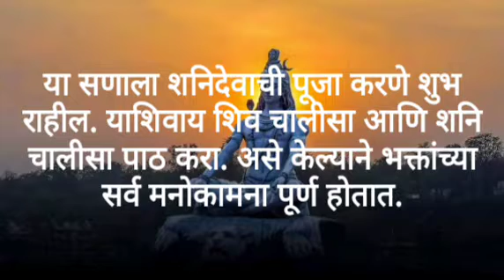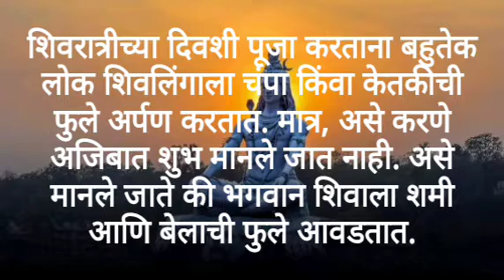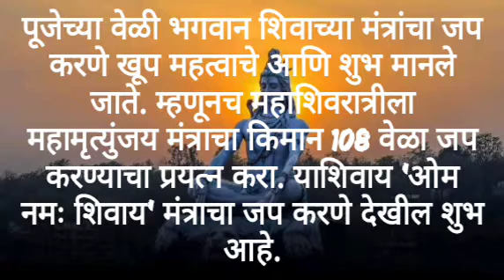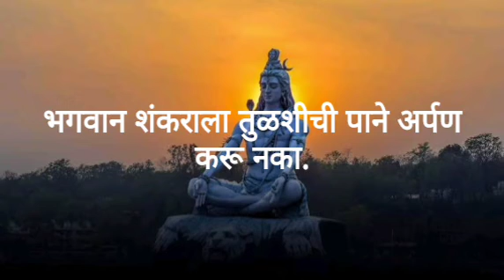महाशिवरात्रीच्या दिवशी काय करावे आणि काय करू नये?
महाशिवरात्रि व्रत कथा,महाशिवरात्रि व्रत कब है 2023,महाशिवरात्रीचे व्रत का करावे,महाशिवरात्रि पूजा विधि,महाशिवरात्री,महाशिवरात्रि व्रत,महाशिवरात्रि 2023,महाशिवरात्रि पूजन सामग्री,महाशिवरात्रि 2023 में कब है,# महाशिवरात्रि व्रत कैसे करें,महाशिवरात्रि व्रत की विधि,महाशिवरात्रीचे व्रत,शिवरात्रि व्रत में क्या खाना चाहिए,महाशिवरात्रि का व्रत कब खोलें,महाशिवरात्रि व्रत के नियम,महाशिवरात्रि व्रत लाभ,महाशिवरात्रि का व्रत कब खुलेगा,महाशिवरात्रि व्रत पारण महाशिवरात्री पूजा,महाशिवरात्रीची पूजा,महाशिवरात्रीची पूजा कशी करायची,महाशिवरात्री पूजा विधी,महाशिवरात्रीची पूजा विधि,महाशिवरात्रीची पूजा कशी  करावी,महाशिवरात्री,महाशिवरात्री पूजा कशी करावी,महाशिवरात्री पूजा विधी मराठी,महाशिवरात्री 2022,महाशिवरात्रीची पूजा विधी२०२२,महाशिवरात्रीची पूजा घरी कशी करावी,अशीच करा महाशिवरात्रीची पूजा विधि,महाशिवरात्री ची पूजा कशी करावी,महाशिवरात्रीची पूजा विधी कशी करावी,महाशिवरात्री पूजा माहिती,घरच्या घरी महाशिवरात्रीची पूजा विधि  marathi,mahashivratri,mahashivratri 2023 marathi,mahashivratri 2023 marathi mahiti,mahashivratri in marathi,mahashivratri mahiti in marathi,अशा गोष्टी शिवपुजे वापरू नका,स्पेशल रिपोर्ट लातूर : महादेवाच्या पिंडीवर नाग !,चुकूनही करू नका अशी पूजा विधि,शिव पूजेत या चुकां मुळीच करू नका,शिव पिंडी वरती या वस्तूंचा अभिषेक टाळाच,शिवपिंडीवर पूजा करताना या चुका टाळा,सोमवारच्या पूजेमध्ये कोणत्या गोष्टी टाळाव्या,शिवलिंग घर में रखना चाहिए या नहीं,पिंडीची रांगोळी,घर के मंदिर में शिवलिंग रखना चाहिए या नहीं,महादेवाची पिंड,महादेवाची पिंड कोणत्या दिशेला ठेवावे,तुळशीत महादेवाची पिंड ठेवली तर चालते का mahashivratri puja vidhi in marathi 2021,mahashivratri chi mahiti in marathi
महाशिवरात्री,महाशिवरात्रीचा शिवलिंगाची पूजा कशी करावी,श्रावणी सोमवार2022 शिवलिंगाची पूजा विधी कशी करावी,तुळशीची पूजा कशी करावी,शिवामूठ पूजा कशी करावी?,श्रावण महिन्यात शिव पूजा कशी करावी,शिवलिंग की पूजा,शिवलिंग पूजा,शिवलिंगाचा अभिषेक कसा करावा,शिवलिंगाला अभिषेक कसा करावा,दत्त उपासना कशी करावी?,महाशिवरात्री पूजा उपवास कसा करावा,शिवलिंगावर बेल पत्र कसे अर्पण करावे,साधनेला कशी सुरुवात करावी,शिवलिंग की पूजा विधि,मिट्टी के शिवलिंग की पूजा विधि,रोज शिवलिंग की पूजा कैसे करते है उपवास,उपवास,महाशिवरात्री चा उपवास का करावा,महाशिवरात्री स्पेशल उपवास रेसिपी,महाशिवरात्रीची पूजा,महाशिवरात्रीचे व्रत का करावे,उपवास रेसिपी,महाशिवरात्रीची कथा,महाशिवरात्री उपाय,महाशिवरात्रीचे व्रत,महाशिवरात्रीचे मंत्र,महाशिवरात्री 2021,महाशिवरात्री  २०२२,महाशिवरात्री महत्व,महाशिवरात्री मराठी,महाशिवरात्रीचे महत्व काय,महाशिवरात्रीची पुराणकथा,महाशिवरात्री स्टेटस,महाशिवरात्री नाष्टा,महाशिवरात्री स्पेशल उपवासाचे पदार्थ
,ब्रह्मगिरी प्रदक्षिणाबेलाचे पान कसे वहावे,बेलाचे पान उपयोग,महादेवाच्या पिंडीवर बेलाचे पान कसे अर्पण करावे,बेलाचे पान खाण्याचे फायदे,शिवलिंगावर बेलाची पान कसे अर्पण करावे,बेलपान कसे व्हावे,बेलाचे पान,बेलाचे पान फायदे,आवडते बेलाचे पान,बेलाचे पान swagat todkar,शंकराला माझ्या आवडते बेलाचे पान,बेलाचे पान वाहतांना ही काळजी नक्की घ्या,महादेवाला बेल पत्र कसे अर्पण करावे,शिव पिंडीवर बेल पत्र कसे व्हावे,महादेवांना कसे प्रसन्न करावे,बेल अर्पण कसे करावे देवाच्या नव्या मूर्तीची स्थापना कशी करावी,देवघरात देवाच्या नव्या मूर्तीची स्थापना,देवांच्या नव्या मूर्तीची,देवघरात कोणकोणत्या मूर्ती असाव्यात,देवघरात देवाच्या कोणत्या बाजूला कलश ठेवावा?,घरच्या घरी देवांच्या नव्या मूर्तीची प्रतिष्ठापना कशी करावी,कोणत्या ३ मूर्ती या देवघरात ठेवू नये?